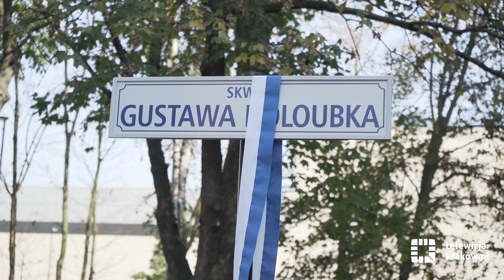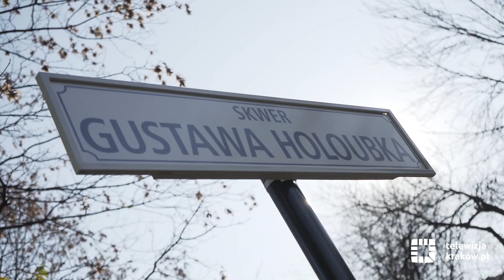Gustaw Holoubek ma swój skwer w Krakowie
W piątek, 25 października, o godz. 13.30 odbyła się uroczystość nadania imienia Gustawa Holoubka skwerowi przy zbiegu ulic Fałata i Kraszewskiego. W wydarzeniu wziął udział Jacek Majchrowski – prezydent miasta Krakowa, Magdalena Zawadzka-Holoubek i Jan Holoubek.